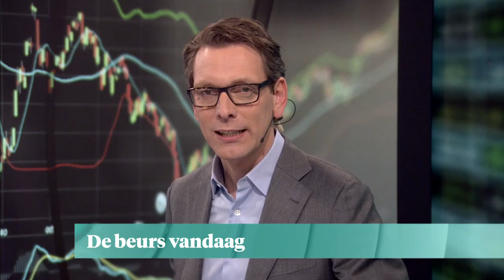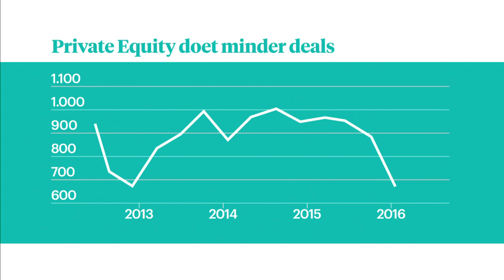Nabeurs: slecht begin van de beursweek - Z TODAY